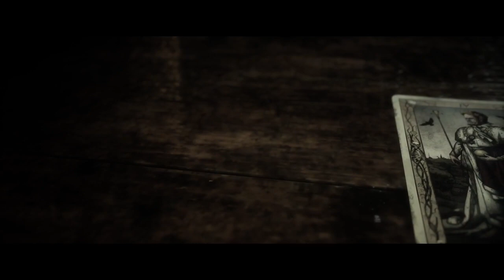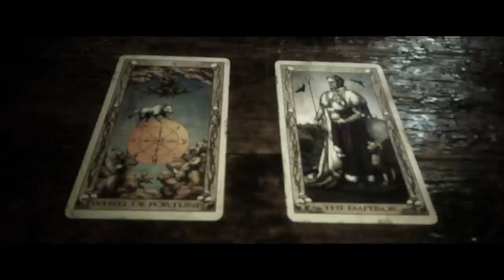THE QUARRY Walkthrough Gameplay Part 10 - (FULL GAME)